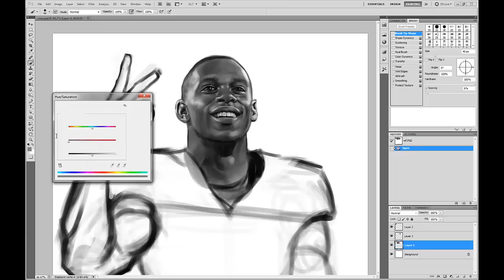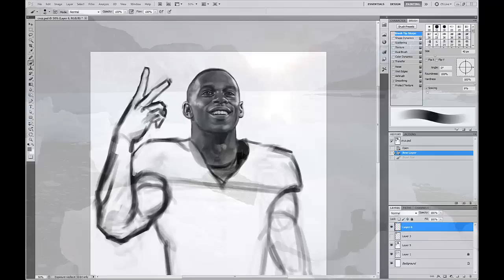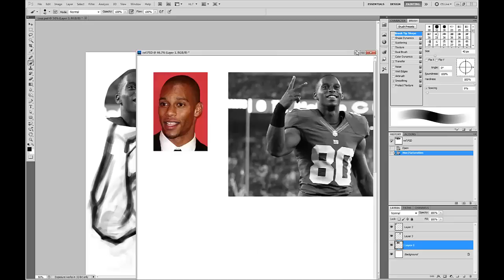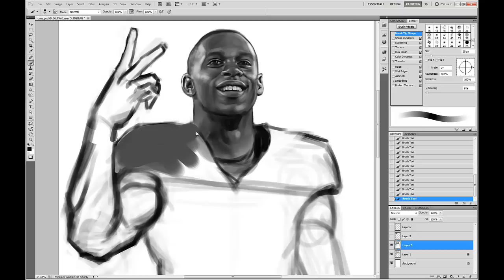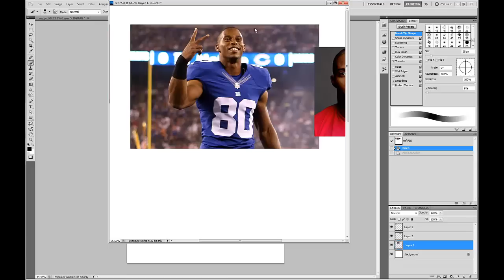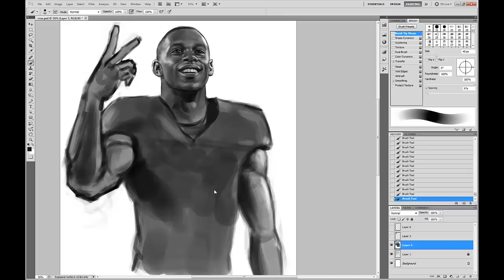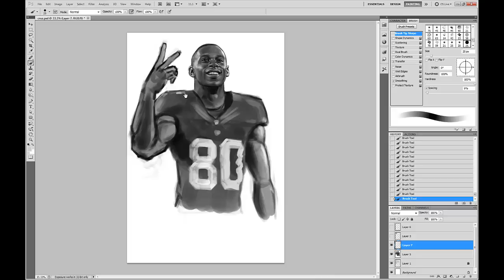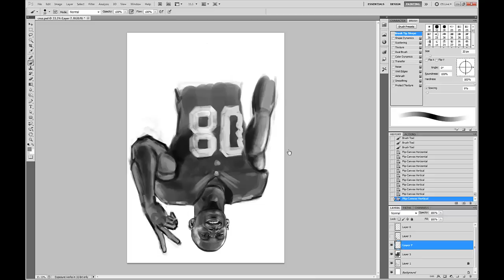Victor Cruz Painting (Part 1)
WHY IS THE CURSOR AN ARROW!?!?!?